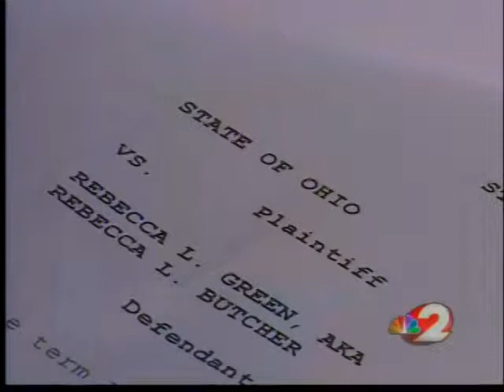Longtime Warren County worker accused of theft